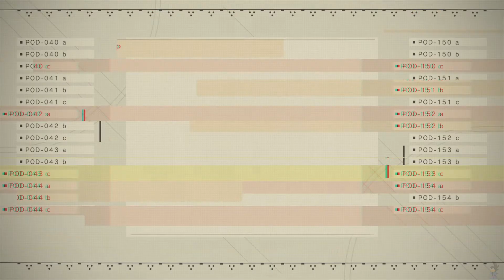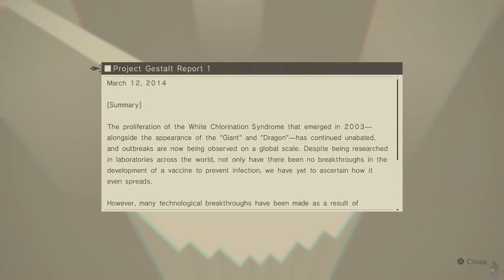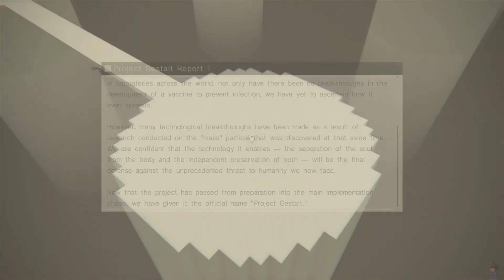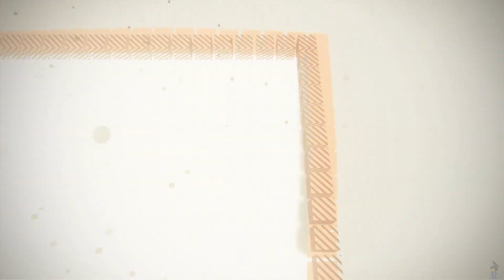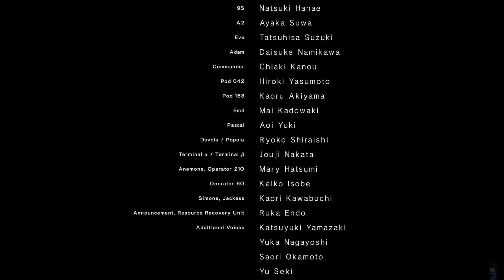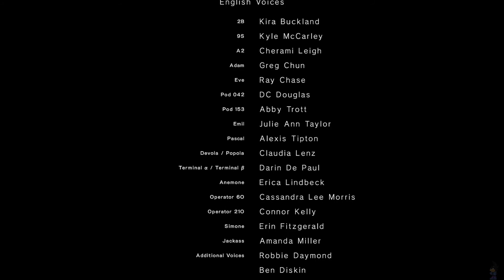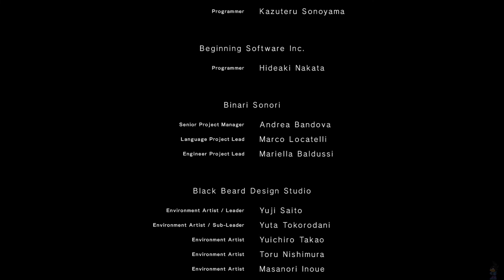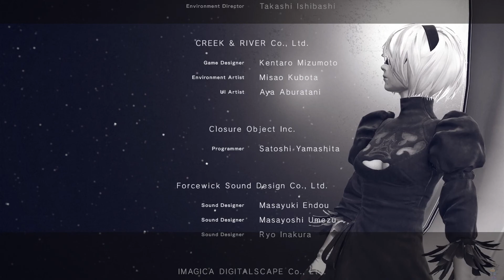[52-B] NieR: Automata Ch. 9/10- The dark truth of YorHa, Eve II, End of route B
As 9S has hacked into the yorhas database, command reveals to him the darkest of truths. We also defeat Eve.